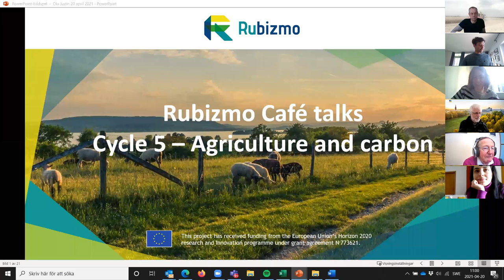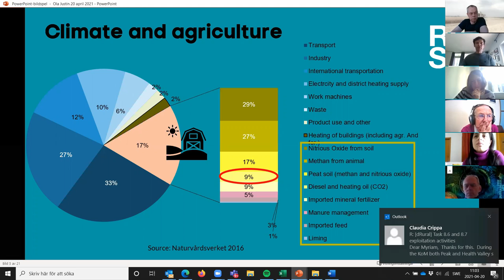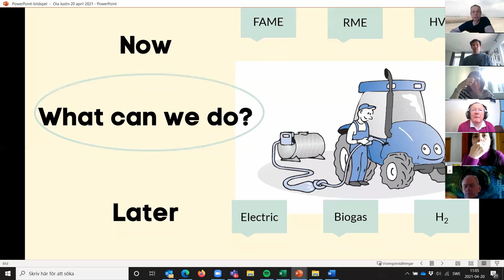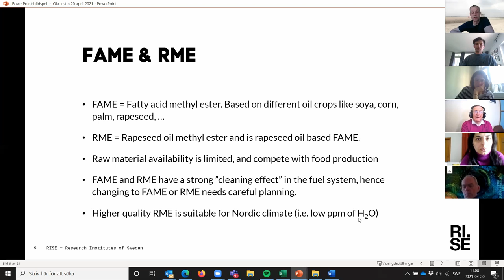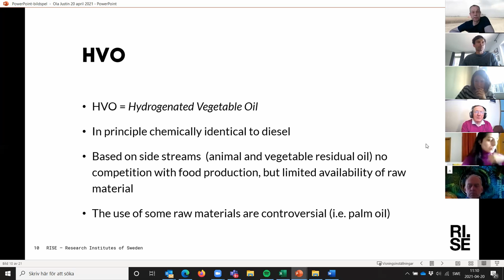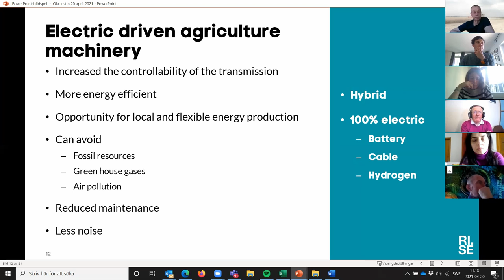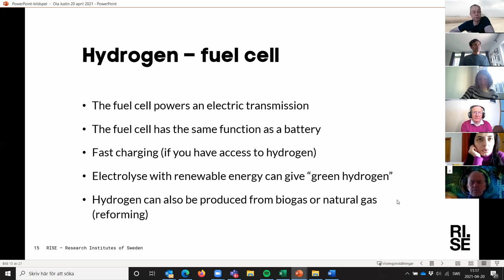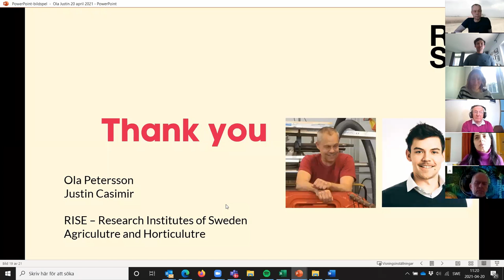RUBIZMO Caé Talk Cycle #05-2 - Today´s fossil free energy solutions in agriculture and their future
Can we really make a fossil free agriculture happen? Animal husbandry and agricultural soils are main sources for greenhouse gas emissions – but there´s a way out. Justin Casimir and Ola Pettersson from RISE Sweden will share smart ideas about the sustainable and innovative agriculture of tomorrow.

The session was part of the fifth live RUBIZMO Café Talk Cycle taking part in April 2021. Follow the Playlist "RUBIZMO Café Talks" and discover even more opportunities for rural development.

After the 15min. presentation the lecturers were answering all questions of the audience. For more insights, read the following Q&A:

Q: First questions is regarding the electric tractors and its working range.
A: These type of machines are working differently. If you jump up in the machine and drive for several minutes, jump off, do some other things. So what we can see when you do the test drive, you can run out of battery after two or three hours. But in fact, when they are in real working conditions in farms, they had to reload every fourth day, , probably two or three times a week. And this is not what you would see as a conventional tractor that will pull off tillage machinery, so those are on the right track and still working on the concept and development path. And that's why there are people trying to get them autonomous so they can work a couple of hours and then go and charge. And that's one concept. RISE looked at the jumbo concept to have smaller machines that work together. So like one will work while the other charges. And I mean, there is also a lot of questions on how fast you can charge it. And that's maybe where hydrogen could help.

Q: Can we imagine the big tractor with electricity?
A: We have not seen it on the market yet. Hopefully we will need less power in agriculture, for example with minimum tillage strategies. And because then we also see that the bigger tractor and even worse if we have batteries, we get really bad soil compaction. And it just becomes a cycle that we don't really have a working soil. So, hopefully smaller machineries will be able to do the job, and maybe we will also have less soil compaction. But I also can see that small machines or medium sized machines probably will go for battery. These bigger, heavier machines probably will go with hydrogen, biogas, fuel cells? Liquid biofuels for the current machines will have to run for 10, 20, 30 more years. In future, we need we need liquid fuels for them also.

Q: Regarding hydrogen, when do you think we would have a solution and accessible price?
A: I think we will see more and more locally produced hydrogen from solar power or with other electricity sources to be used in fuel-cells at local level. And I think that could be something that will get the price down for hydrogen. It is one thing to produce hydrogen and one other thing to get it where you need it, you will have a system for it. Today, we have gasoline stations, tomorrow we must have the hydrogen gas stations and I think this system also will affect the price.

 Q: Are there health issues with the use of crops for the production of oil?
 A: You have major health problems, particularly for people suffering from asthma, with the growing of rapeseed to produce oil (due to high density of pollen). And that will have long term health issues for our European citizens if that becomes one of the major players in the production for biofuel.